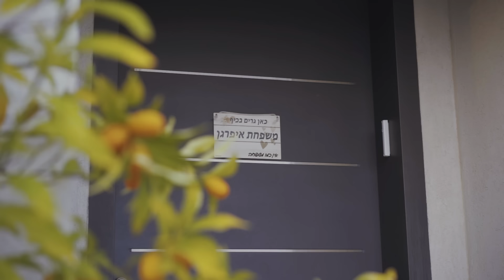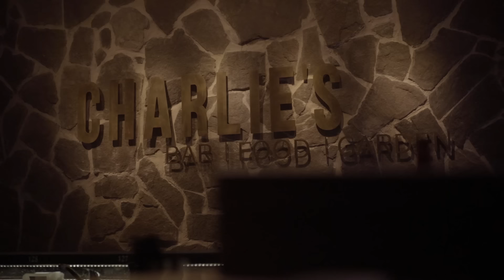חיים איפרגן ושילה בן סעדון - אהבה או מלחמה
בס"ד
בע"ה נעשה ונצליח

מילים: אלירן אביטל, עדי כבירי, חיים איפרגן ושילה בן סעדון
לחן: אלירן אביטל, עדי כבירי וחיים איפרגן
עיבוד והפקה מוסיקלית: אלירן אביטל

מילות השיר:
זוכר אחי איך היא שברה לך את הלב
ימים של חרבות אצלנו בדירה
כואב אחי אני עדיין עוד אוהב
והלב רוצה אותה בחזרה

שמע לי גם פעם זה קרה לי
אותו סיפור
אהבתי אותה כמו משוגע
רע לי עיניים לא עצמתי
יומיים לא נרדמתי
וכל זה בגללה

אחי החיים זה אהבה או מלחמה
בסוף היום עם עצמך
אתה תבין את התשובה
אחי היא השאירה לי שריטה בנשמה
מזל שיש לי פה אותך
כשאחר עכשיו איתה

תגיד אחי אתה עדין עוד כותב
מאז שהיא לקחה איתה ת'מגירה
כל השירים שלי ניגנו את הכאב
בלילה וביום זלגה דמעה

בא לי שמהראש היא רק תברח לי
קשה לי כבר נמאס לי
להיות זה שנשבר
אח שלי תבין אתה יקר לי
לבכות זה גם נורמלי
וגם לך מותר

ואם פתאום היא תתקשר בלילה
ותגיד לך שכל כך בא לה
אל תאמין לאף מילה אחת שלה
היא חזקה יותר מדי אני פצוע
אני נכנע לה בקלות קבוע
ואז הכל חוזר להתחלה
תופים והפקת קצב: אלירן אביטל / גיטרות: מור אוזן / פסנתר: בן מירן
קלידים וכינורות: רמי עזרא / קלרינט: דוד דוידוב / כלי הקשה: חזי יעקב
קולות: שילה בן סעדון, חיים איפרגן ואלירן אביטל
מיקס ועריכה דיגיטלית: אלירן אביטל EA Studio 2021
הפקת קליפ , צילום ועריכה: אבי בן זקן
תאורה / גריפ: ג'ון שטיינר
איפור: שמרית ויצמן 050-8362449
הלבשה: "קטשופ" הבית של המותגים 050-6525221
צולם במושב ניר בנים בביתם של ארז ואסנת
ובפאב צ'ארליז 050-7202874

עיצוב גרפי: ירין אלוש 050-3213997
צילום סטילס: רפאל מזרחי ובן איפרגן

הפצה בניו מדיה: הפי"ל - הפדרציה למוסיקה ישראלית וים תיכונית בע"מ
הפקה: חיים איפרגן הפקות, אלירן אביטל, עדי כבירי, בת אל עמר
ניהול אישי חיים איפרגן: איציק קדם 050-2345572
ניהול אישי שילה בן סעדון: בתאל עמר 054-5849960